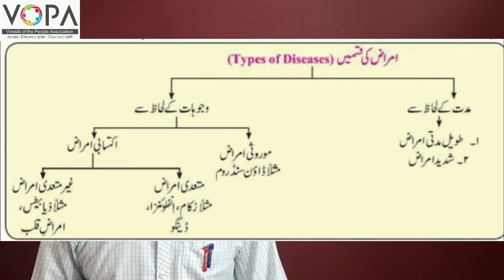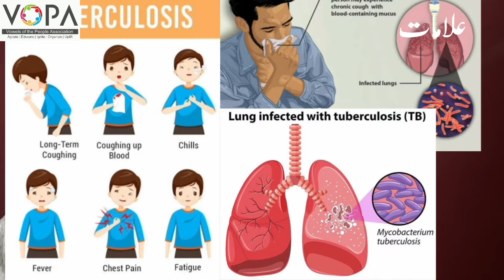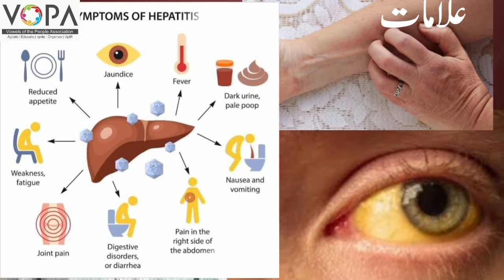8th | Science | Chap No.2 | صحت اور امراض | V3 | V School